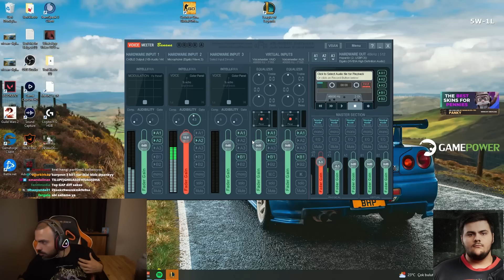Büyüyünce geçer demişlerdi mutlulukmuş...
Panky yeni videosu , Büyüyünce geçer demişlerdi mutlulukmuş... ile karşınızda!